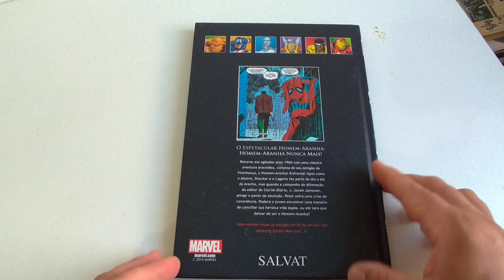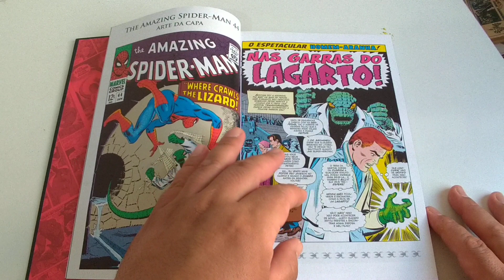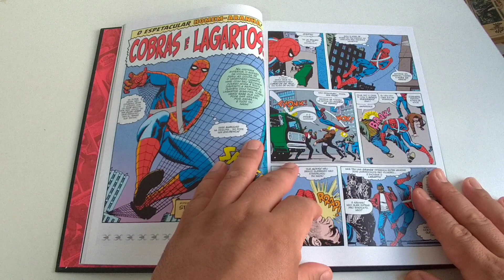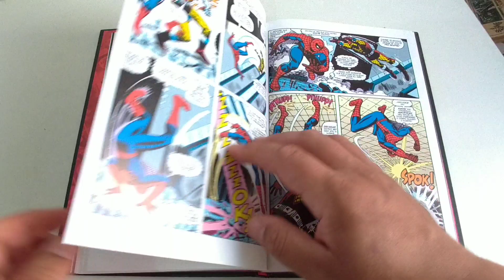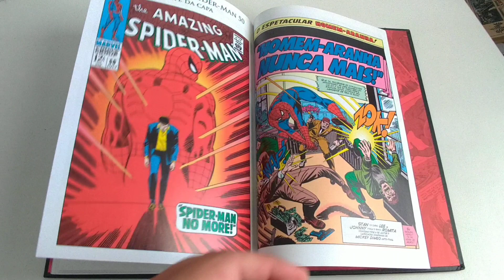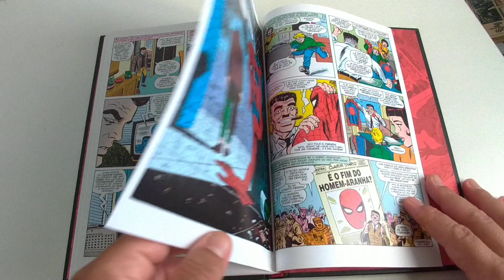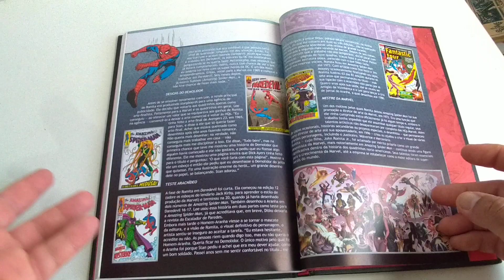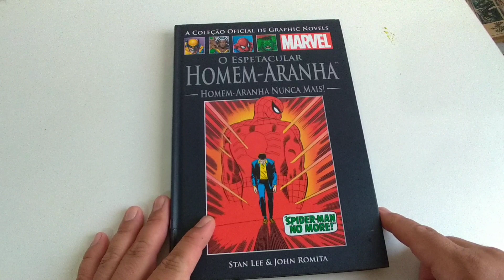VOLTAMOS! Clássicos #28: O Espetacular Homem-Aranha Homem-Aranha Nunca Mais! Editora Salvat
De volta as atividades. Avaliação e comentários sobre a edição VI de A Coleção Oficial de Graphic Novels Marvel - O Espetacular Homem-Aranha: Homem-Aranha Nunca Mais! publicado pela editora Salvat.

Roteiro Stan Lee

Arte John Romita

Link para avaliação de Homem-Aranha vs. Rei do Crime Até a Morte editora Abril com arte de John Romita

Link para matéria do site Brasil de Fato explicando o que aconteceu na minha moradia e o motivo da paralisação das atividades do canal